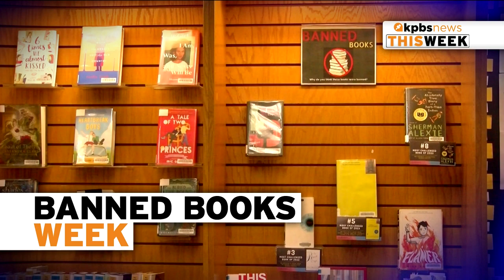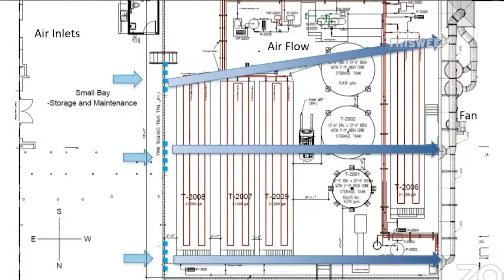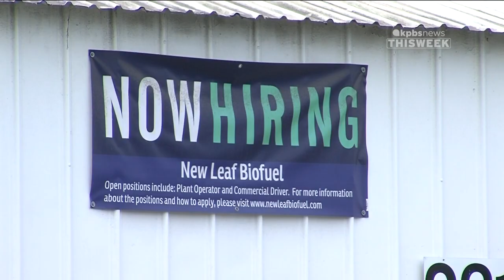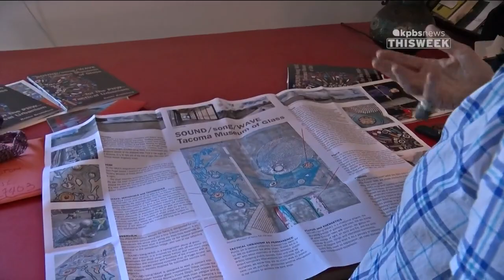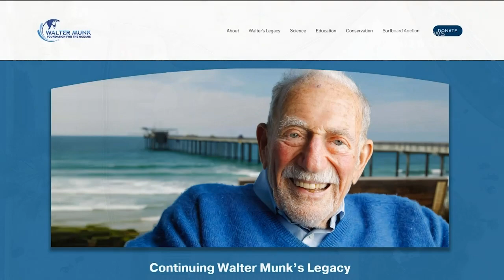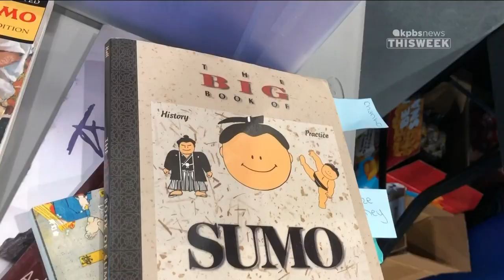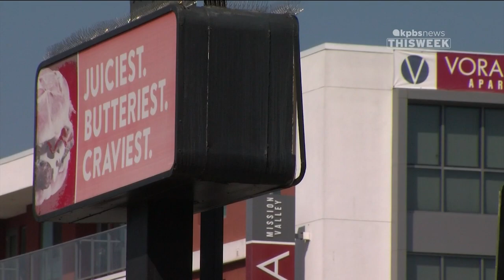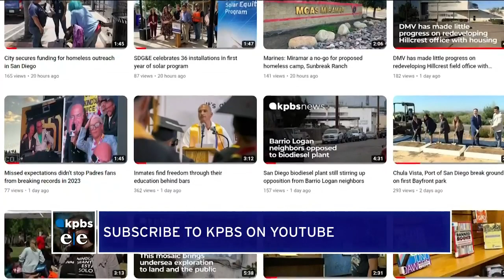KPBS News This Week, Friday, October 6, 2023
Affordable homes are needed in high demand neighborhoods. We look at under-used land in Hillcrest, and find out why it's taking so long to build. Local organizations are marking banned book week, and bringing attention to efforts to censor what people can read in public places. And the latest in the KPBS series on public art. A massive mosaic celebrating sea-life was created at La Jolla Shores.